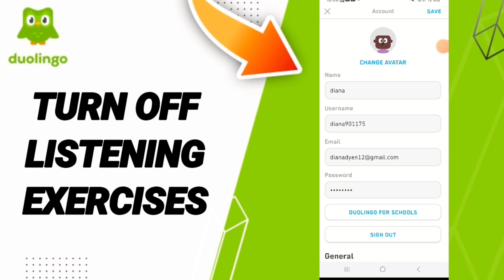How To Turn Off Listening Exercises On Duolingo App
in this video we discuss :

How To Turn Off Listening Exercises On Duoling App